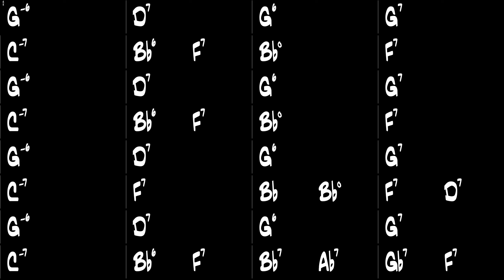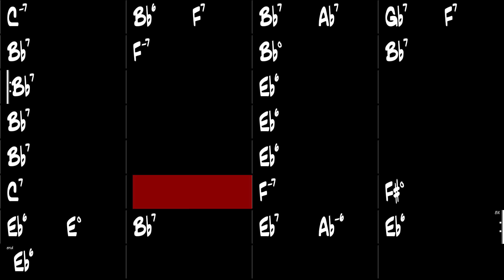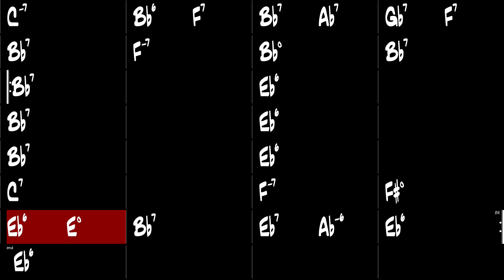Black Bottom Stomp- Gypsy Jazz Backing Track 230 BPM - Django Reinhardt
Black Bottom Stomp, Gypsy Jazz backing track in the style of Django Reinhardt